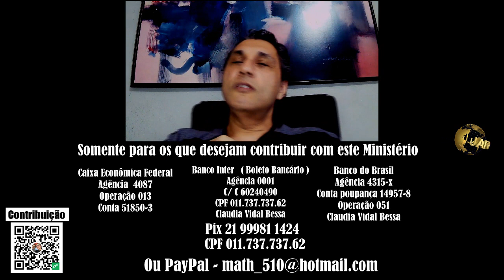Por que Deus permite as Heresias? | Josemar Bessa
"Abre meus olhos para que veja as maravilhas da tua Palavra." (Sl 119.18)
QUERO SER MANTENEDOR DESTE MINISTÉRIO:

Agência  4087
Operação 013
Conta 51850-3

Agência 4315-x
Conta poupança 14957-8
Operação 051